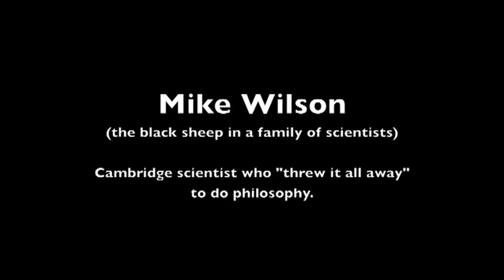Mike Wilson - Month at the Museum 2 Finalist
Which of the six finalists do you think is the right one to spend a Month at the Museum at the Museum of Science and Industry, Chicago?  Read bios, watch videos and get to know them